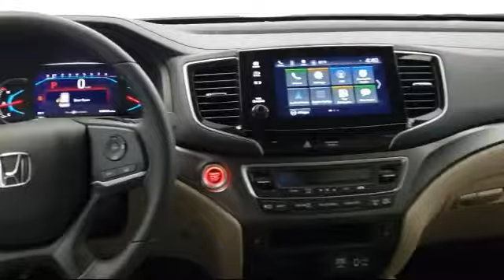2021 Honda Pilot EX Racine Milwaukee Kenosha Janesville Burlington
2021 Honda Pilot EX Stock Number: 59650 Vin:5FNYF6H38MB060621.

Racine Honda New
9501 Washington Ave